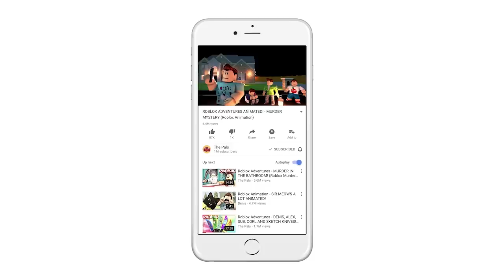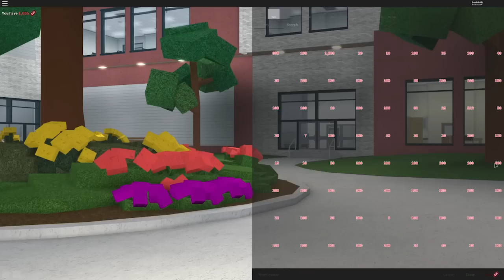The SADDEST Roblox Bully Story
In today's Roblox Adventure, Denis, Alex and Sketch become students at Roblox High School, and try to fend off the bullies within!